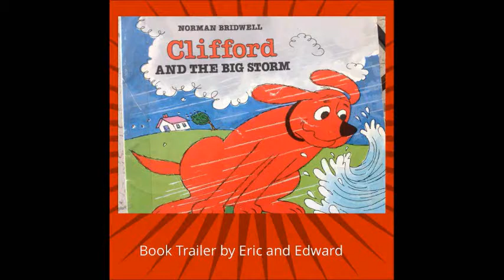Eric & Edward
To integrate technology with LA (writing book review lesson) and library skills students created a book trailer on book creator. Similar to a movie trailer, a preview of the book was created to entice people to read. This lesson has been integrated with the library and the writing workshop-Book reviews. The purpose of this lesson was to make reading fun and exciting for students and at the same time analyze and synthesis what they have read in order to persuade an audience, by producing and publishing a multi-media book trailer to promote a book.